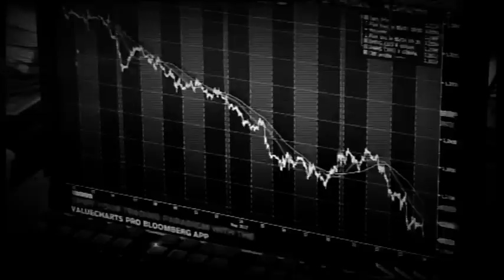Wunder gibt es nur im Märchen - Romy Haag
der neue Song von Romy Haag "Wunder gibt es nur im Märchen" zum Download bei Amazon und ITunes